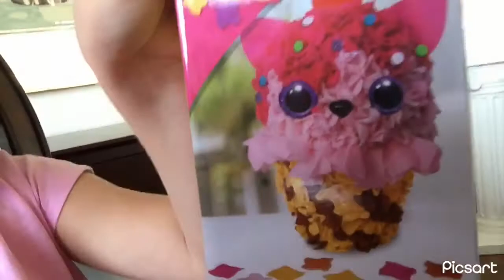Make ing stuffy part one